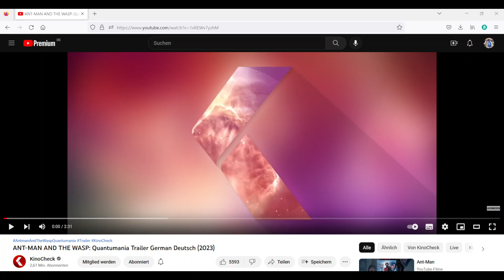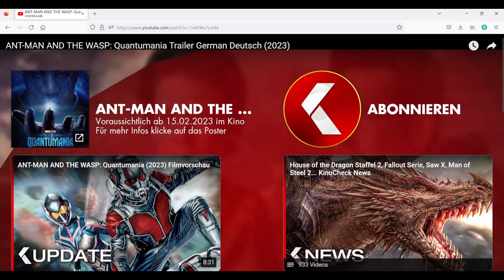ANT-MAN AND THE WASP: Quantumania Trailer german Deutsch 2023